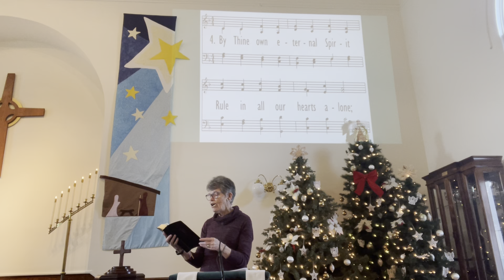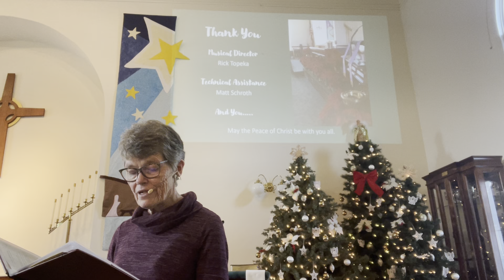Hymn and Benediction